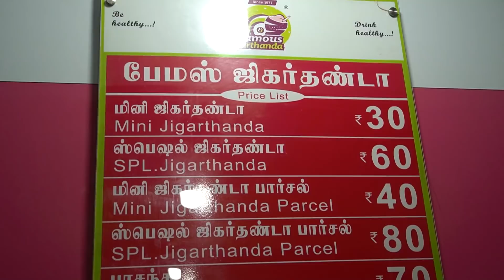மதுரை ஒரிஜினல் ஜிகிர்தண்டா | உள்ளம் குளிரும் மதுரை ஜிகிர்தண்டா வரலாறு | WFT Vlog